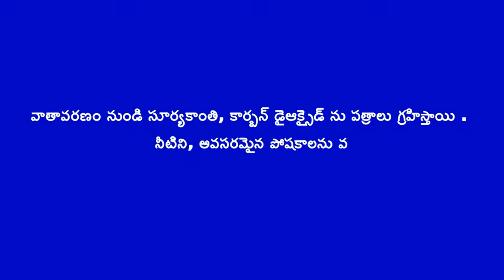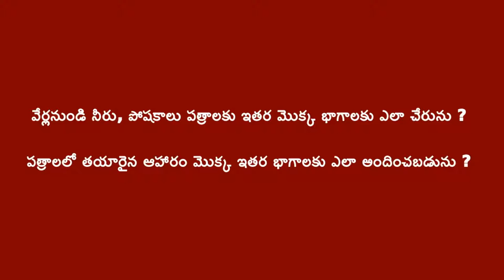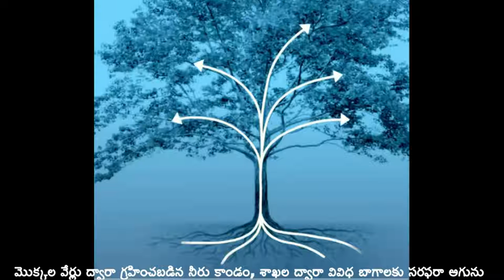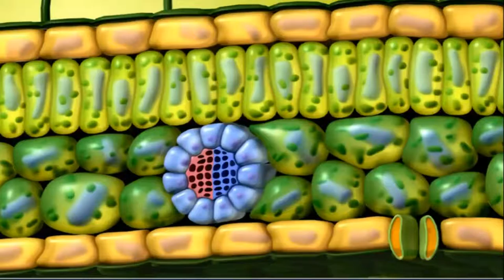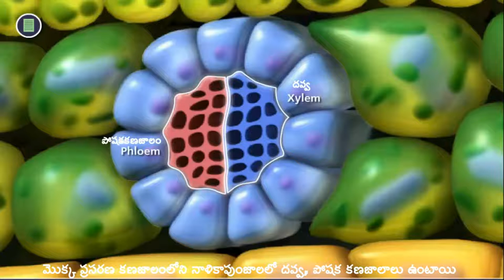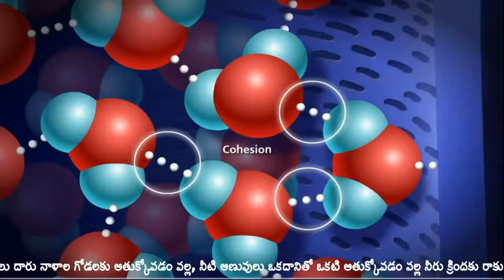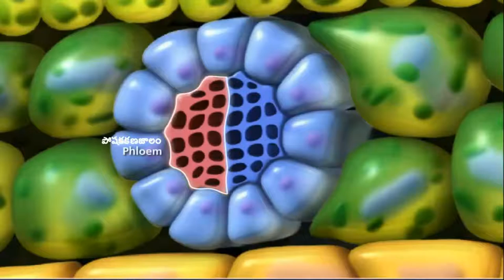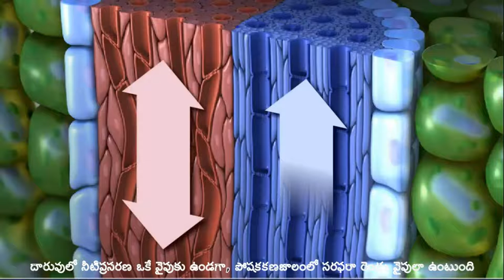Transportation in plants